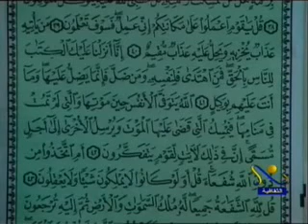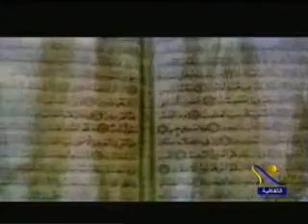الآيات 40:38 من سورة الزمر - أ.د محمد طنطاوي شيخ الأزهر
وَلَئِن سَأَلْتَهُم مَّنْ خَلَقَ السَّمَاوَاتِ وَالْأَرْضَ لَيَقُولُنَّ اللَّهُ قُلْ أَفَرَأَيْتُم مَّا تَدْعُونَ مِن دُونِ اللَّهِ إِنْ أَرَادَنِيَ اللَّهُ بِضُرٍّ هَلْ هُنَّ كَاشِفَاتُ ضُرِّهِ أَوْ أَرَادَنِي بِرَحْمَةٍ هَلْ هُنَّ مُمْسِكَاتُ رَحْمَتِهِ قُلْ حَسْبِيَ اللَّهُ عَلَيْهِ يَتَوَكَّلُ الْمُتَوَكِّلُونَ {38} قُلْ يَا قَوْمِ اعْمَلُوا عَلَى مَكَانَتِكُمْ إِنِّي عَامِلٌ فَسَوْفَ تَعْلَمُونَ {39} مَن يَأْتِيهِ عَذَابٌ يُخْزِيهِ وَيَحِلُّ عَلَيْهِ عَذَابٌ مُّقِيمٌ {40}